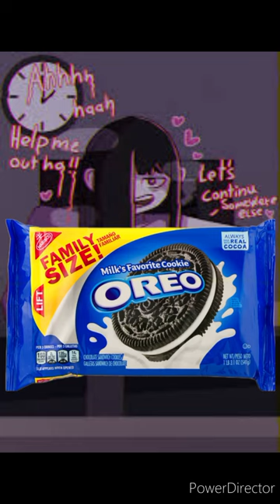Sadoka Rule 34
Nice